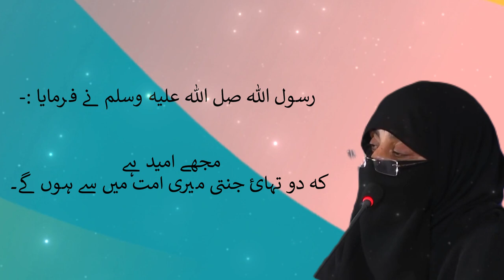ہم پر رب کا شکر لازم کیوں ؟؟؟By Dr Zeba Waqar